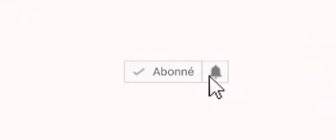Eyindi ferre gola akebisi Ken mpiana na prophète denis lessie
Émission